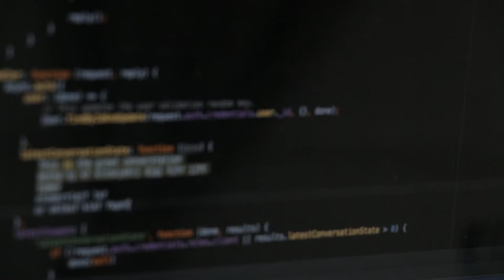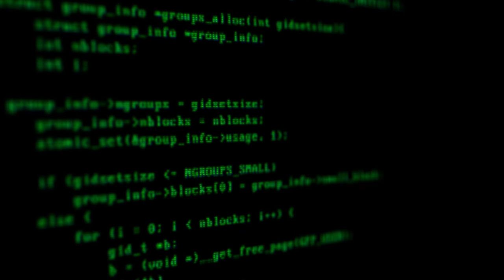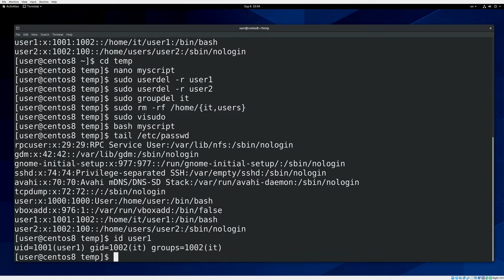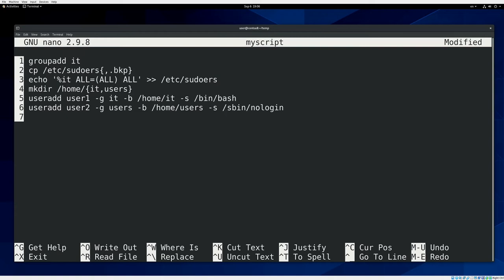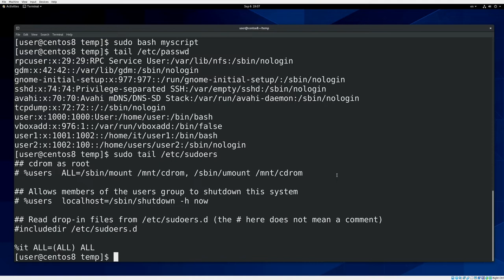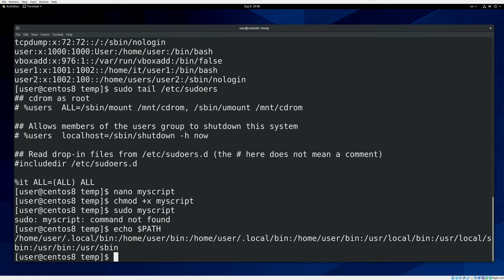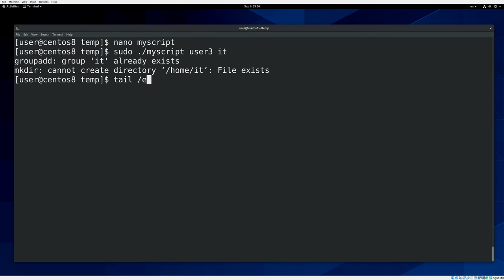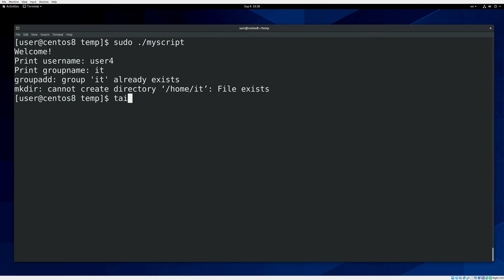27. bash скрипты #1